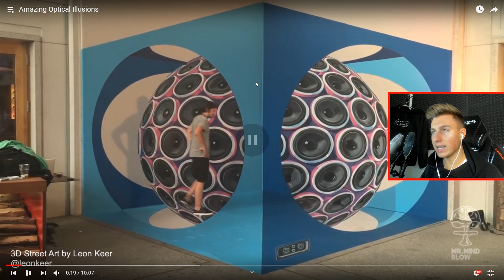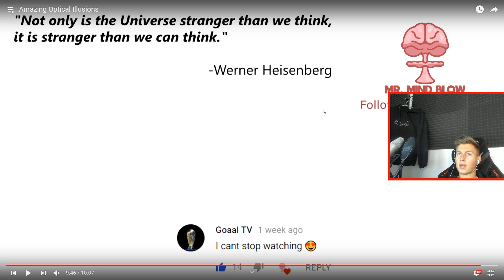iCrimax REAGIERT auf *UNGLAUBLICHE* optische ILLUSIONEN! 😲 | iCrimax Stream Highlights